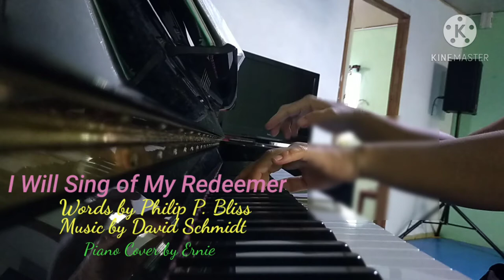Piano cover I Will Sing Of My Redeemer